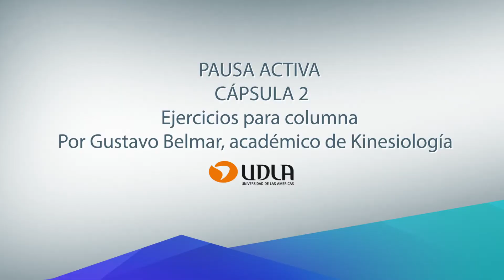Cápsula 2, pausa activa para columna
Si pasas varias horas frente a un computador, la siguiente rutina de ejercicios es ideal para ti. El kinesiólogo de Universidad de Las Américas, Gustavo Belmar, realiza ejercicios para la columna.